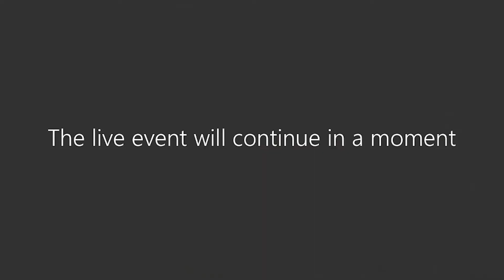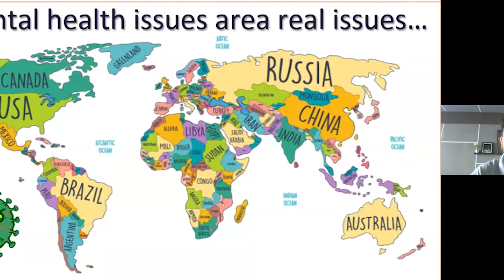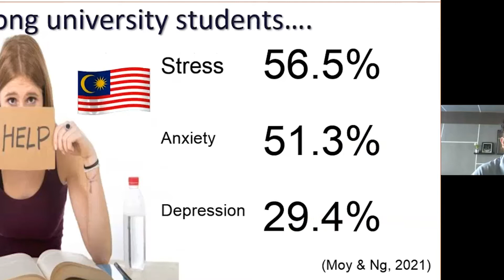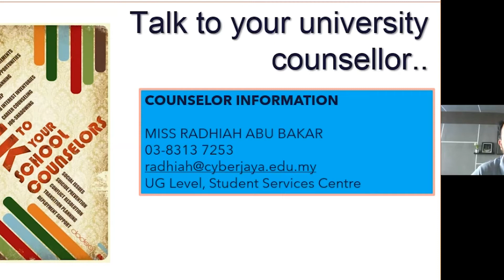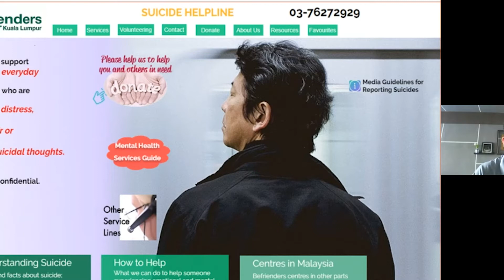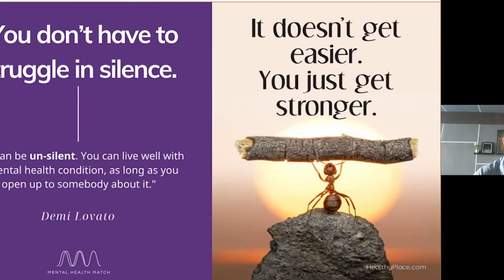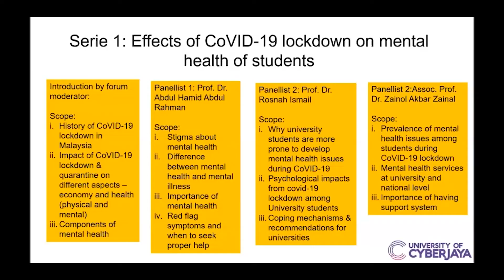Effects of COVID-19 Lockdown on the Mental Health of Students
The Mental Health Forum Series 1 is organised by the Student Experiences & Global Engagement (SEGE) in collaboration with SMR HR and the Centre for Continuing Education & Training (CCET).